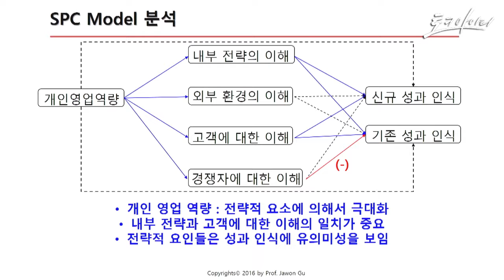내부전략에 대한 이해가 영업성과에 큰 영향 [토크아이티, SAP SFA]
내부전략과 고객에 대한 이해도가 성과에 큰 영향을 준다

경쟁사에 대한 분석보다 고객에 대한 이해가 중요

개인영업 역량은 영업전략에 의해서 극대화

[게스트] 구자원 교수 /서울과학종합대학원, “B2B 영업전략” 저자
[호스트] 고우성 지식PD / IT지식방송 토크아이티(TalkIT)